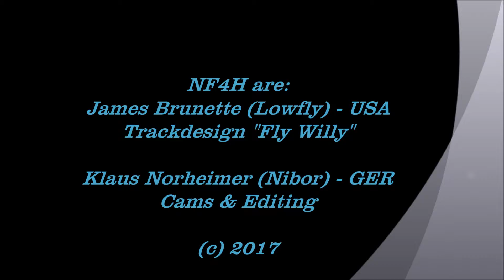PneuRace3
NF4H: Lowfly & Nibor
CarDesign: Cros